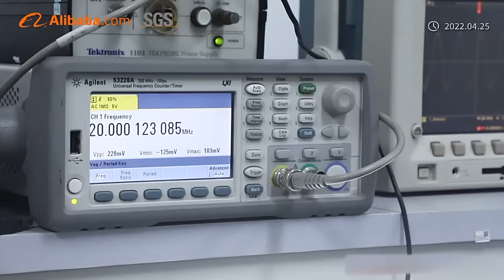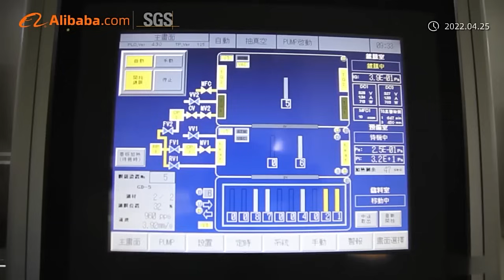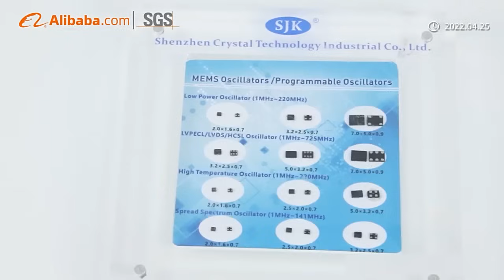SJK at CITE 2021 | Precision Crystal Oscillators & Resonators for 5G, IoT & Automotive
🔍 Explore SJK at CITE 2021 – Leading the Future of Precision Timing!

Join Shenzhen Crystal Technology Industrial Co., Ltd. (SJK) at the China Information Technology Expo 2021 in Shenzhen, where we unveil our latest crystal oscillators, resonators, and frequency control components. From 5G networks 📡 to IoT devices 🌐, medical electronics 🏥, ADAS 🚗, and industrial automation ⚙️, SJK delivers high-precision, high-reliability timing solutions trusted by engineers and OEMs worldwide.

In this video, you’ll see:
✨ Live moments from the SJK booth
✨ Innovative crystal products in action
✨ Smart device & automotive application demos
✨ Highlights of our modern factory & production lines

🏭 About SJK
Founded in 1989, SJK has 35+ years of expertise in crystal-based frequency components, operating a 30,000㎡ factory with 30+ fully-automatic production lines. Certified with ISO 9001 / 14001 / 45001 and compliant with RoHS & REACH, we are your reliable timing partner worldwide.